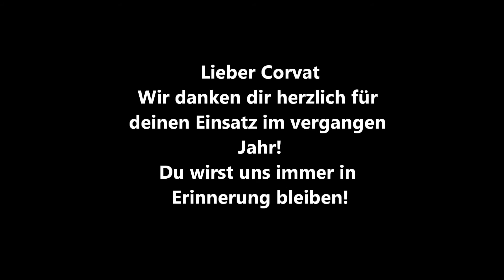Saisonrückblick 2015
Voltige Tösstal